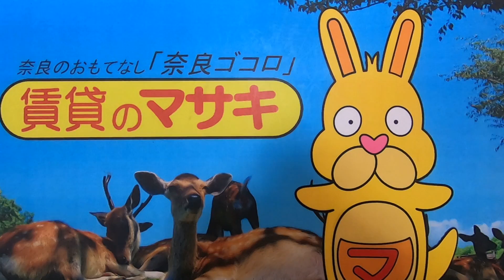【ルームツアー】ボナールC｜奈良市大和西大寺駅賃貸｜賃貸のマサキ｜Japanese Room Tour｜012041-2-2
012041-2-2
奈良県奈良市秋篠新町267-1にあります評判の良い間取りの1LDKアパート【ボナールC】の物件紹介動画です。